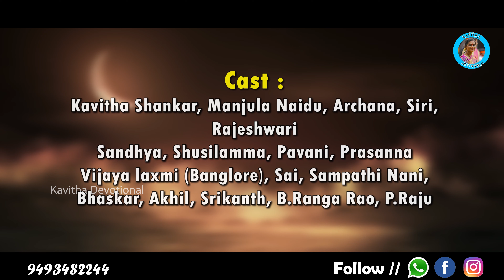Bathukamma Song 2021 || Kavitha Devotional || Kavitha Singer || Sukka Nagaraju